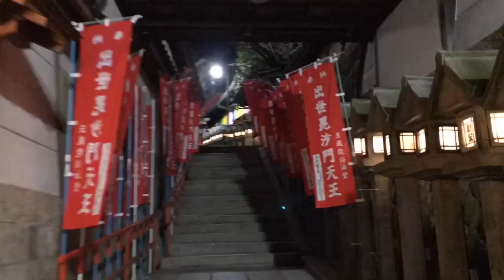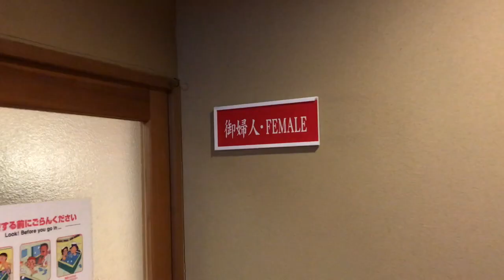My Gyokuzoin Temple Stay in Nara Japan!!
While travelling in Nara, I got to sleep in a Gyokuzoin Buddhist Temple in Nara for a night and it was one of the most memorable experiences of my trip in Japan.

This Japan vlog shows what a traditional temple stay is like, including where you sleep, the view from the room,what you eat (vegetarian food) and attending morning prayers at 5.15am and 6.15am.